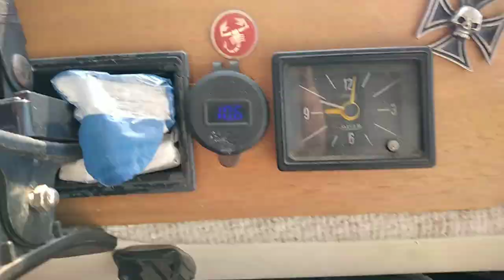VIAGGIO:DALLO JONICO ALL' ADRIATICO